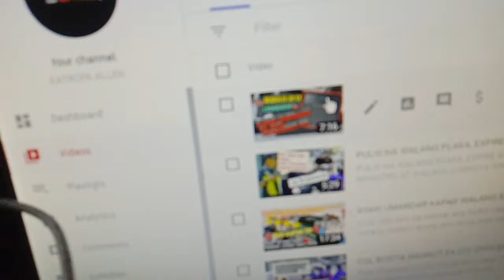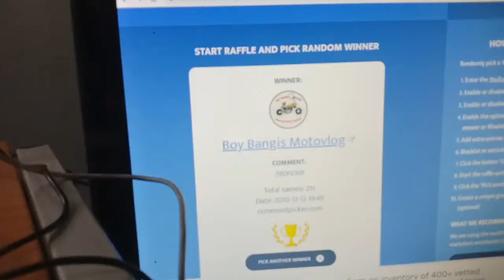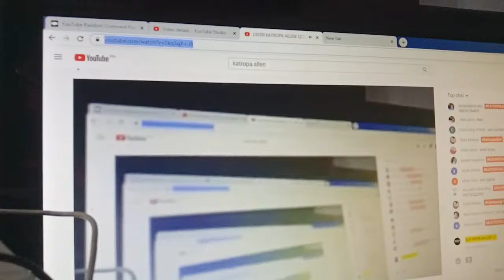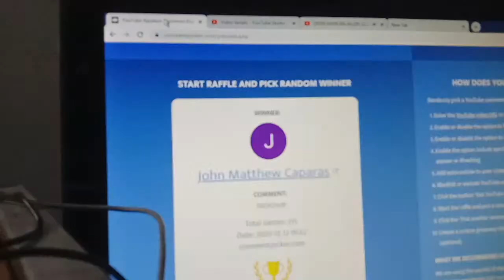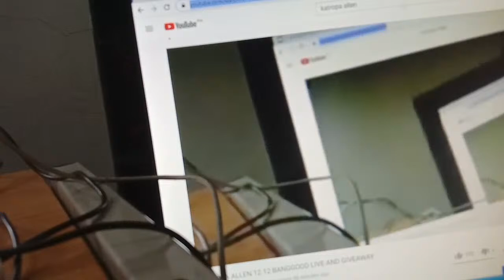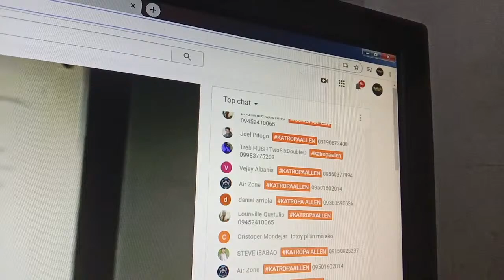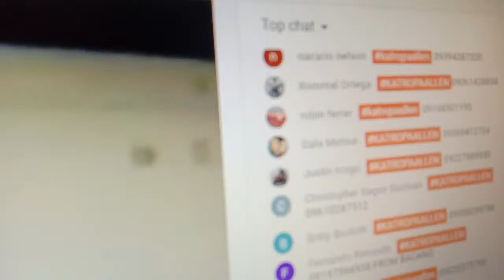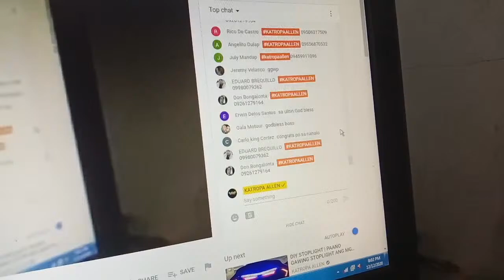KATROPA ALLEN 12.12 BANGGOOD LIVE AND GIVEAWAY